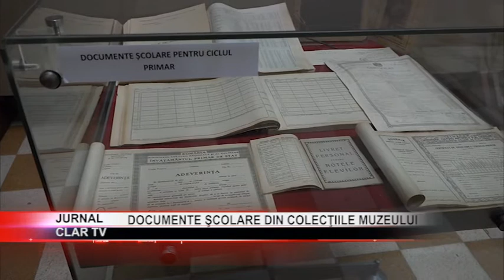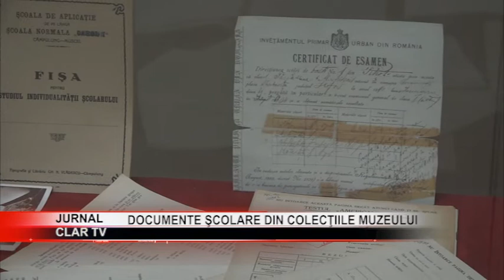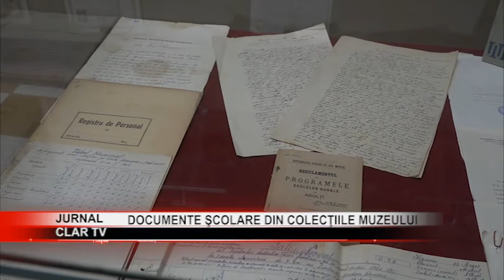stire 09 12 2020 Documente şcolare din colecţiile Muzeului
Luna decembrie este dedicată unei expoziţii în care documentele şcolare, dar şi alte înscrisuri ne readuc în prim-plan marile personalităţi muscelene. Expoziţia se adresează în primul rând elevilor şi adolescenţilor care în această vreme de pandemie sunt obligaţi să înveţe online.